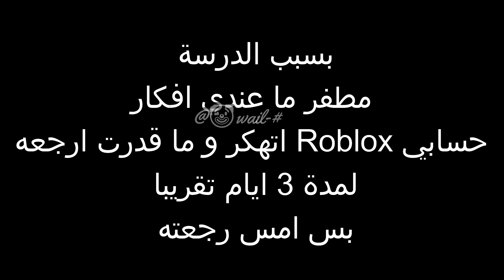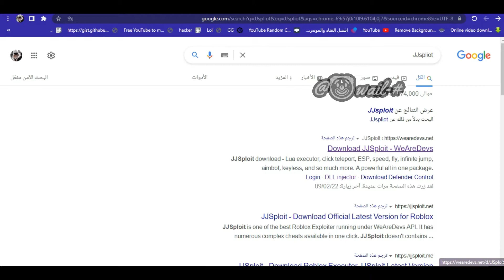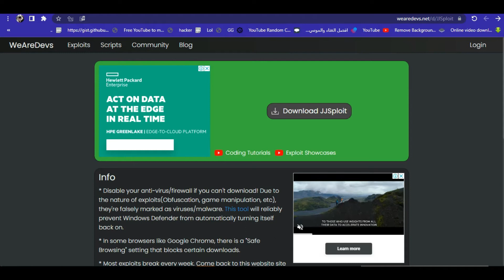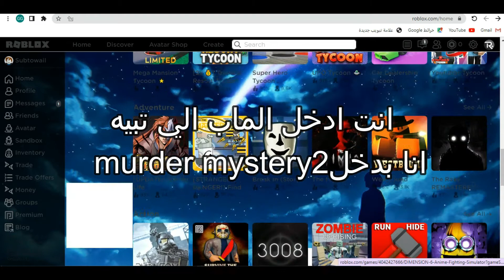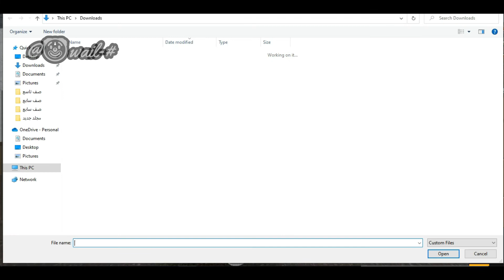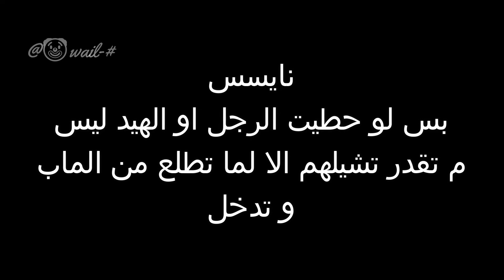كيف تجيب الرجل و الهيد ليس مجانا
مشاهدة ممتعة👍😀
رابط تنزيل البرنامج
رابط السكربت
لو حاب تسوي في الجوال
ان شاء الله اسوي شرح قريب